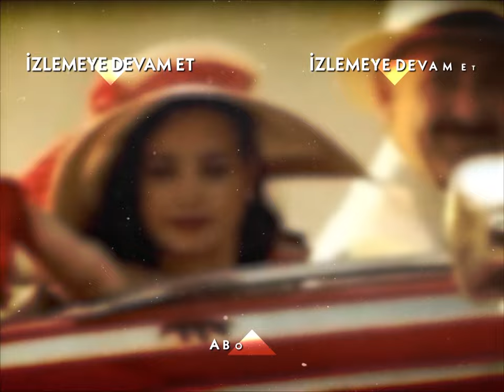Bey Gelsin Ben Ona Yapacağımı Bilirim! - Hanımın Çiftliği